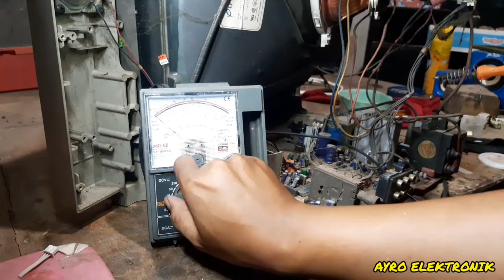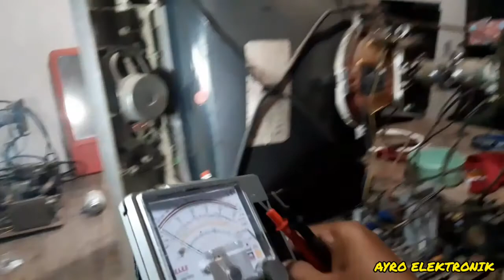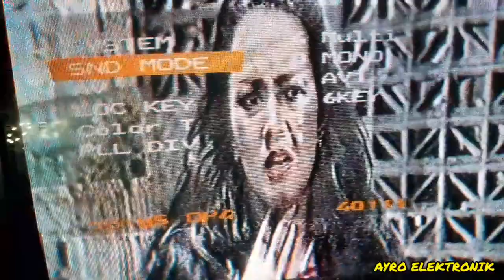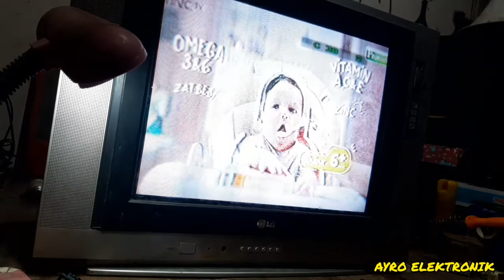TV LG tidak ada suara Gambar normal